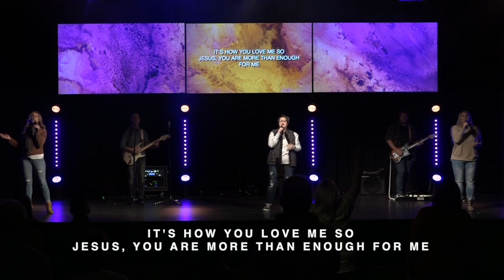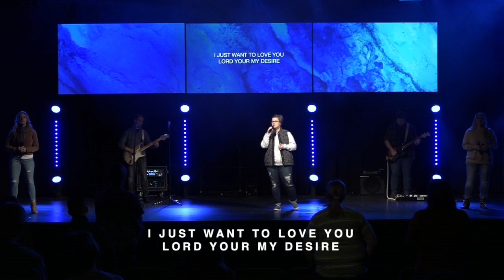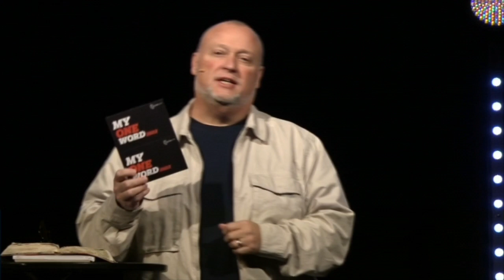Gear City Church Livestream January 23rd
Nehemiah Week 3

Speaker: Lead Pastor Eddie Jones